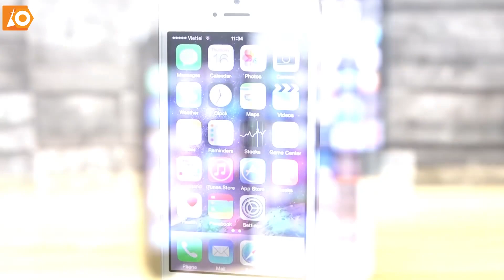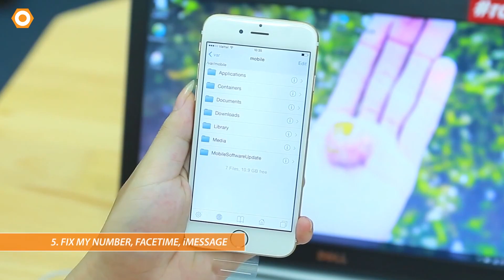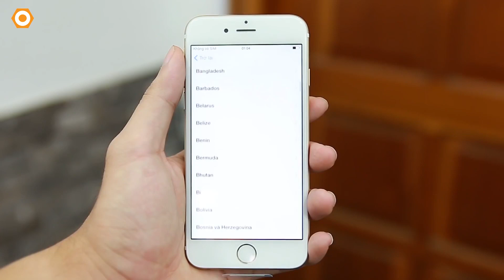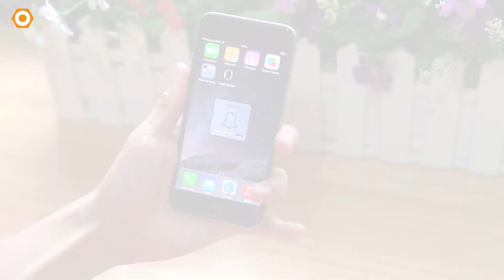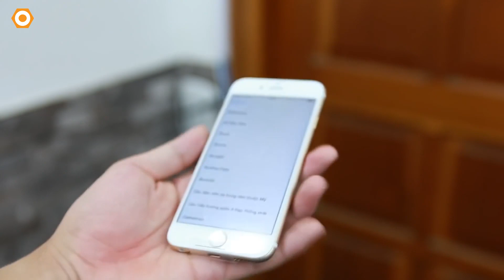6 Lý Do Nên Mua iPhone 6 Lock tại Di Động Thông Minh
Là 1 trong những siêu phẩm đang gây sốt trên thị trường thời gian gần đây, chiếc iPhone 6 lock với giá chỉ 10tr5 máy mới 100% lấn át hoàn toàn so với các đối thủ. Do là hàng xách tay nên nhiều bạn còn phân vân mua tại hệ thống nào uy tín để đảm bảo các chính sách bán hàng bảo hành... Video này sẽ giải đáp những thắc mắc đó của các bạn.

Những lý do nên mua iPhone 6 lock
Mua iPhone 6 lock ở đâu uy tín
Mua iPhone 6 lock ở Di Động Thông Minh uy tín
Có nên mua iPhone 6 lock không
iPhone 6 lock giá rẻ di động thông minh
di động thông minh bán iPhone 6 lock giá re

- 119 Thái Thịnh - Thịnh Quang - Đống Đa - Hà Nội
- 208 Xã Đàn - Phương Liên - Đống Đa - Hà Nội
- 95 Xuân Thủy, Cầu Giấy Hà Nội
- 65 Hàm Nghi - Thanh Khê - Đà Nẵng
- 95 Hàm Nghi - Thanh Khê - Đà Nẵng
- 392 Hoàng Diệu - Phường 5 - Quận 4 - TP.HCM
- 602 Lê Hồng Phong - Phường 10 - Quận 10 - TP.HCM
- 699 Lê Hồng Phong - Phường 10 - Quận 10 - TP.HCM
- 701 Lê Hồng Phong - Phường 10 - Quận 10 - TP.HCM
- 325 Hoàng Văn Thụ - Phường 2 - Quận Tân Bình - TP.HCM
- 482 Quang Trung - Phường 10 - Quận Gò Vấp
- 55 3/2- Xuân Khánh - Quận Ninh Kiều - Cần Thơ
- 467 Lương Ngọc Quyến - TP.Thái Nguyên
- 56 Trần hưng Đạo, TP Hải Dương